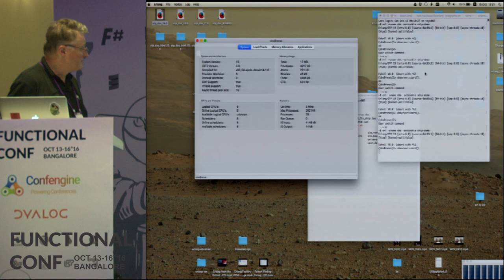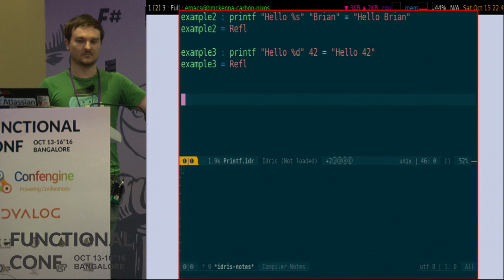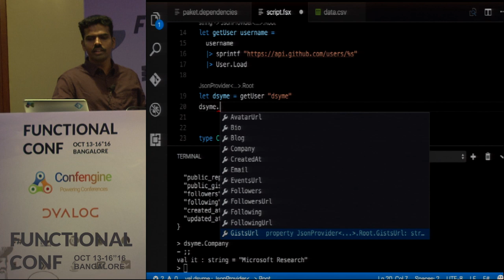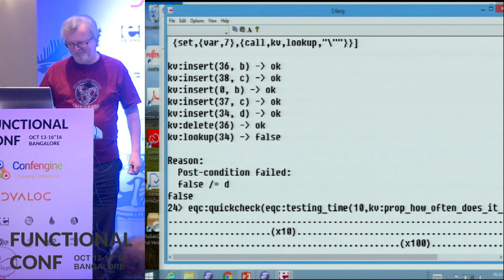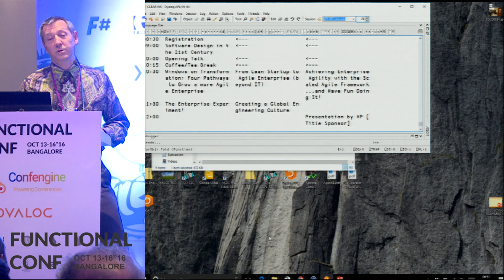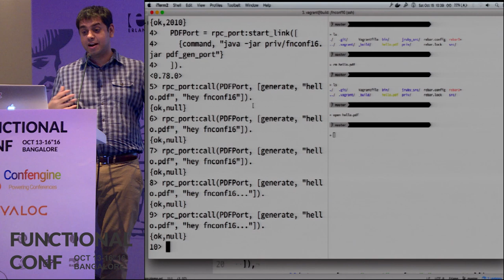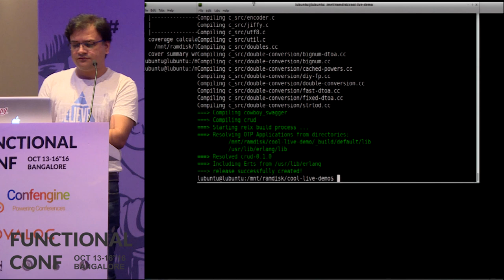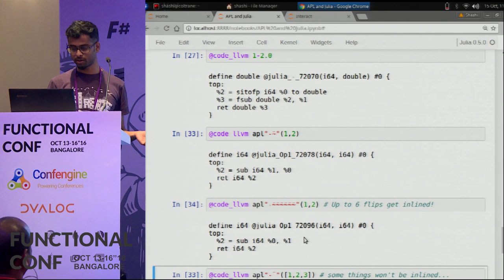Blow Your Mind with Functional Programming Demos by Conference Attendees at Functional Conference'16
We've several conference attendees who would show how they've used Functional Programming to do something really awesome! If you are trying to convince other people to use Functional Programming, you should watch these demos and show them these demos.